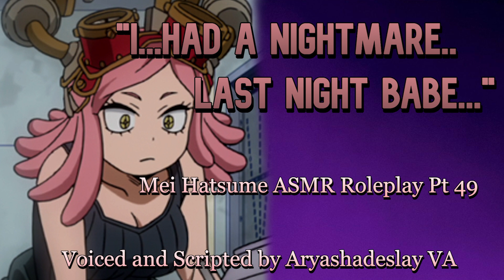Comforting Mei After A Nightmare: Mei Hatsume ASMR Roleplay Pt 49 [F4A] [My Hero Academia]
Mei had a Nightmare...Let's help her recover and help her to feel better. Poor Mei. We need to help her feel better!!